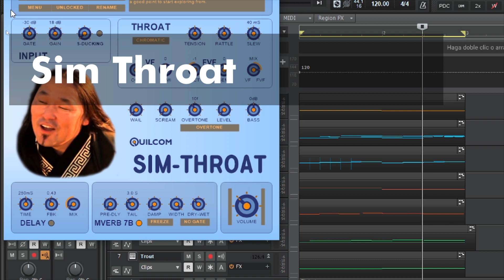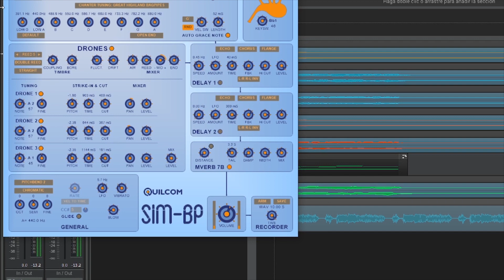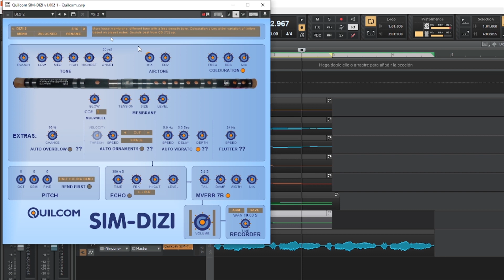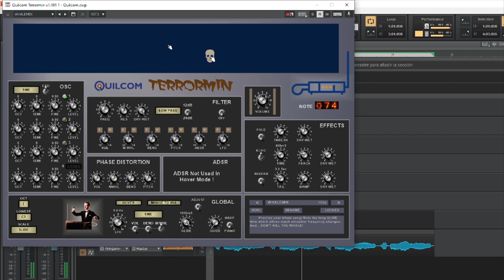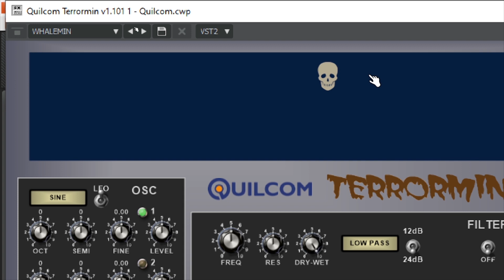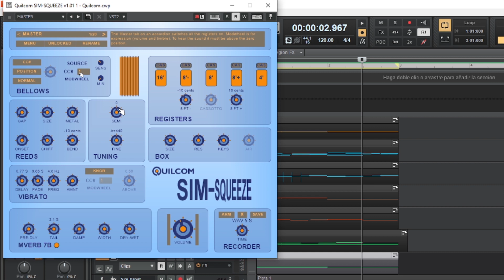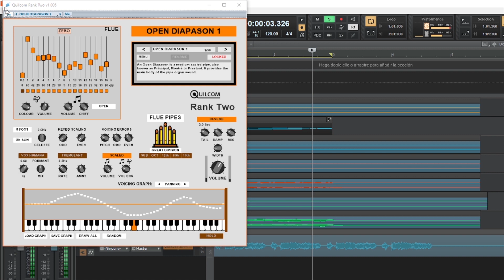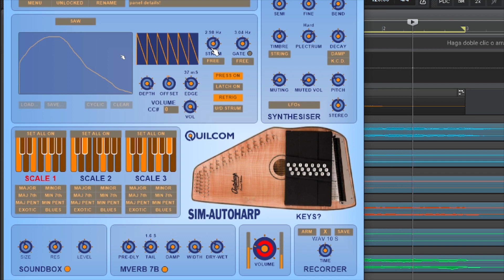Top 8 plugins (vst) gratis de Quilcom